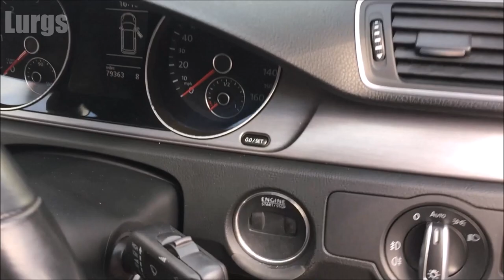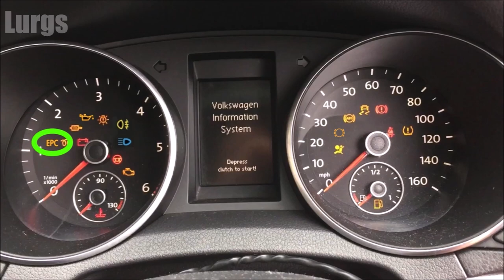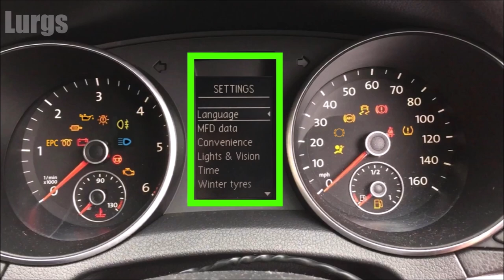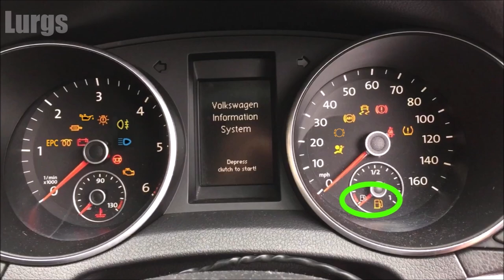VW Passat Dashboard Warning Lights Overview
VW Passat Dashboard Lights Meaning.
VW Dashboard Lights Meaning.
VW Instrument Panel Meaning.
VW Passat Warning Lamps meaning.

Hope you enjoyed your Cup of Tea and hope this helps someone out there. Hopefully you will never see the major VW Passat Warning Lamps!.

VW Dashboard Light Colours explained.
Red - Stop the vehicle and check immediately. Critical or major damage could occur if you keep driving.
Yellow - Important, check out as soon as you can, keep an eye on this warning light.
Green or Blue - Information only.

0:00 Introduction.
0:23 RED-Stop YELLOW-Important GREEN BLUE-Info only.
5:21 Thank you for watching. Lurgs